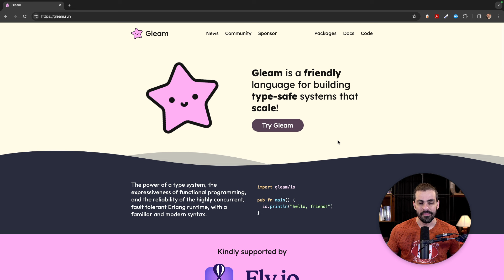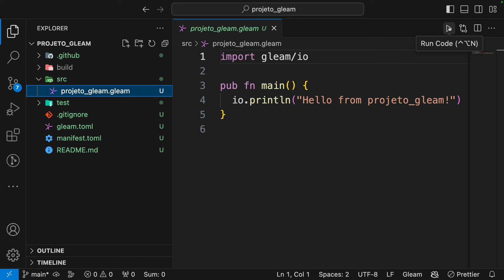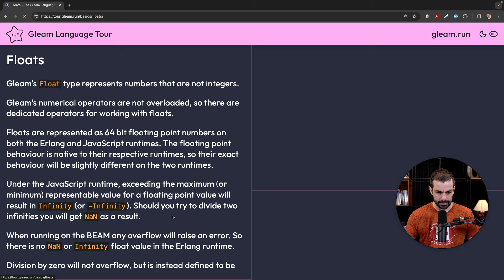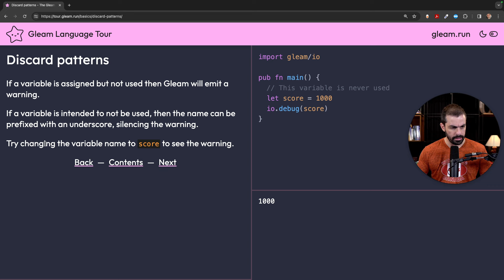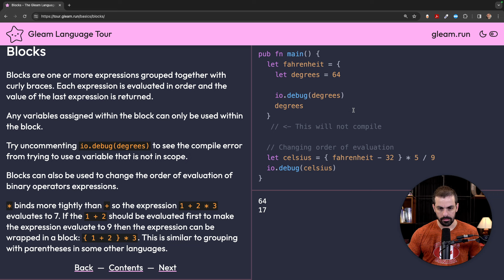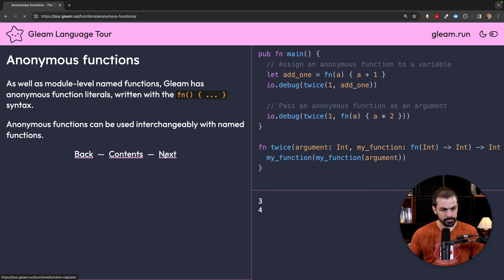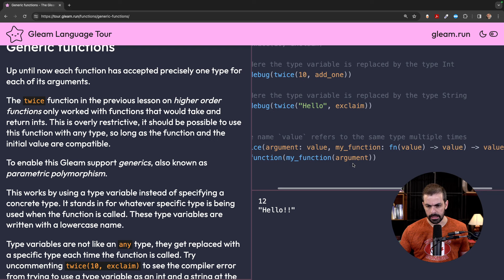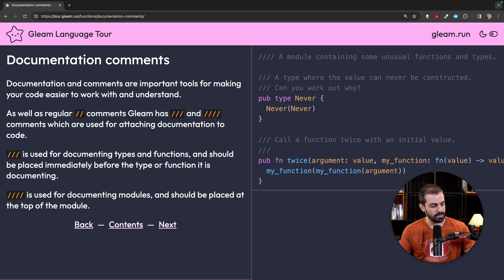Gleam - Aprendendo uma linguagem nova do zero ao vivo e sem cortes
[legenda]

Com mais de 400 mil alunos, a Cod3r é uma das principais escolas de tecnologia do País. Um dos seus produtos mais importantes é a Formação DEV, uma formação completa que tem o objetivo de preparar os profissionais para o mercado, desde iniciantes no mundo da programação ou profissionais que estão migrando de carreira, a arquitetos de software. A Formação DEV conta com uma solução completa para te ajudar a construir soluções inovadoras e enfrentar os desafios da era digital.